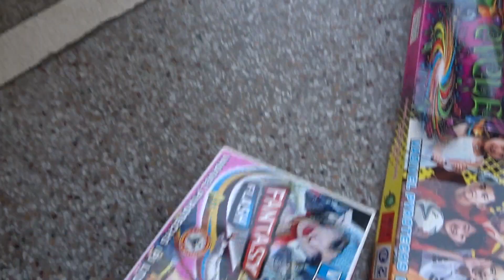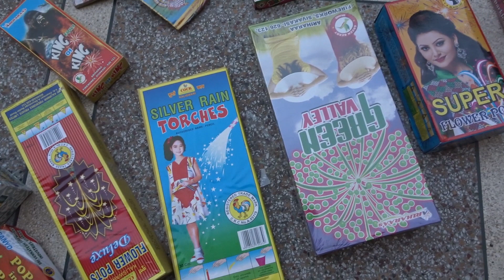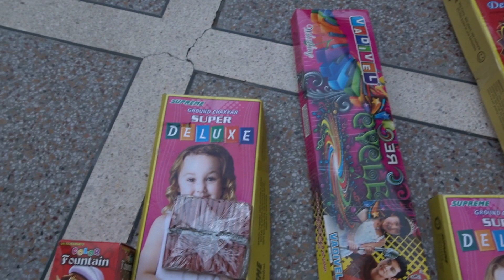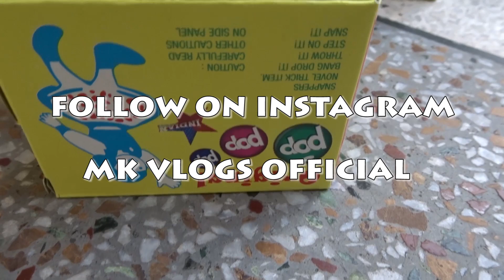DIWALI CRACKER STASH 2018 ₹5,000 | BEST CRACKERS FOR FUN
THIS IS MY 2018 CRACKER STASH
MANY TYPES OF CRACKERS
DIWALI KE LIYE PATAKHEY
AWESOME CRACKERS OF ALL TYPES...

AND ALSO COMMENT DOWN...
THNX..:)

FOLLOW ON INSTAGRAM :  MK VLOGS OFFICIAL